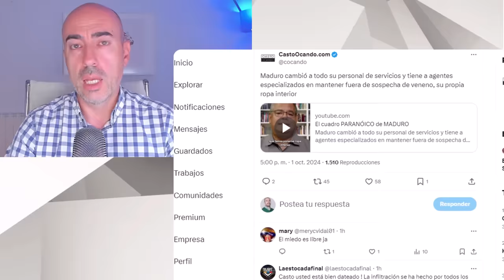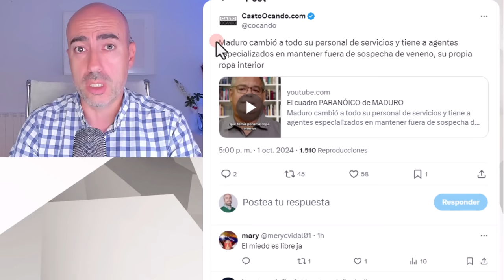📛 DIOSDADO CABELLO SE RÍE DE ERIK PRINCE Y BLACKWATER Y CONTESTA A IVAN SIMONÓVIS SOBRE INFILTRADOS